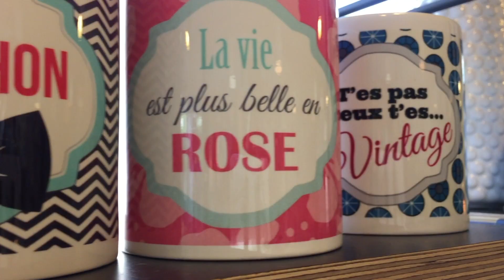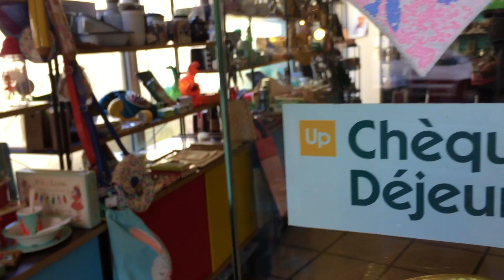Objets Déco pas chers : Les Tatas Flingueuses !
Les Tatas Flingueuses à Montreuil , un café-boutique dans un esprit vintage revisité pour y dénicher pleins d'idées cadeaux ! C’est une adresse qui regorge d’objets créatifs, gais, colorés, et de produits locaux. Rencontre avec sa fondatrice Déo Linda

Chaque Mardi une nouvelle vidéo sur un lieu, un bon plan, une rencontre, astuce, bon plan déco ou  sur l'histoire d'un objet design...